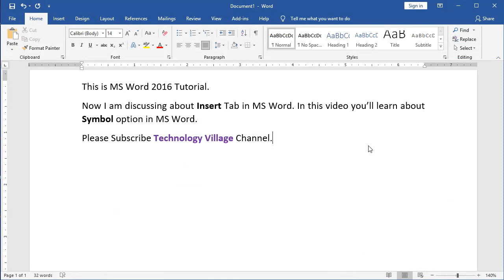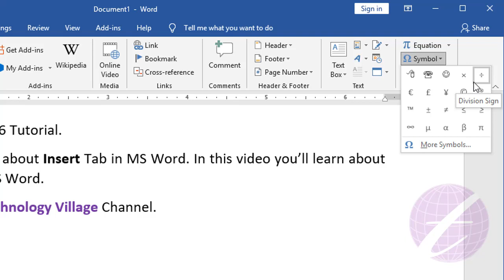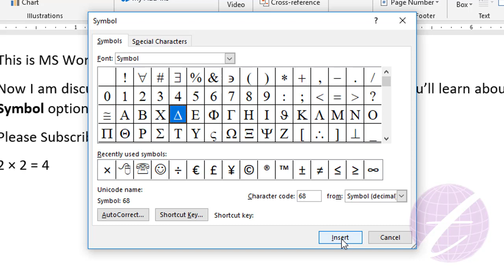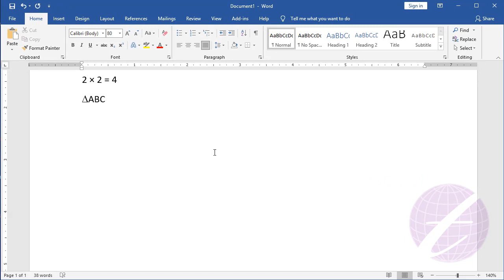insert symbol in word 2016 | ms word symbol | Microsoft Word Tutorial Bangla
In this video you'll know how to insert symbol in word 2016. This is Microsoft Word Tutorial Bangla & it's describe ms word symbol. You also learn how to insert symbol in ms word, word and symbol equations, ms word symbols list, ms word all symbols. You can insert word phone symbol, word location symbol, word degree symbol, insert mail symbol in word, insert mobile symbol in word, how to insert rupee symbol in ms word, how to insert lambda symbol in ms word, ms word phone symbol, ms word arrow symbol, ms word maths symbols, word symbol for sound etc.

এ ভিডিওতে এম এস ওয়ার্ড এর  symbol সম্পর্কে আলোচনা করা হয়েছে।